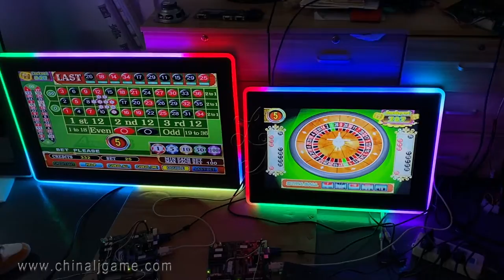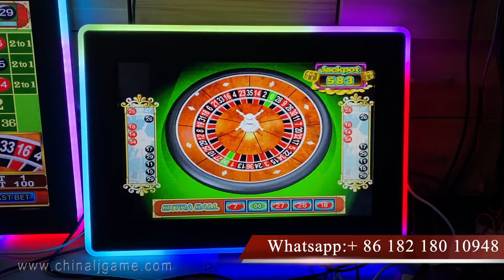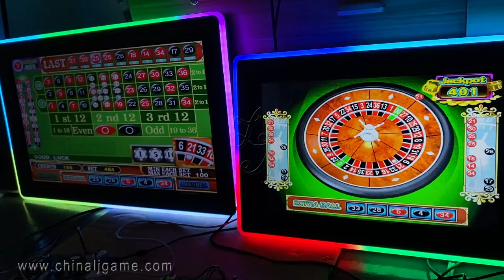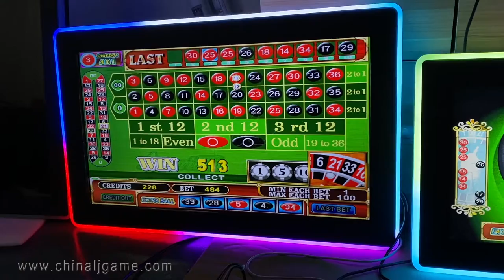Linking Version American Roulette With 32 Inch Infrared Touch Screen For Sale